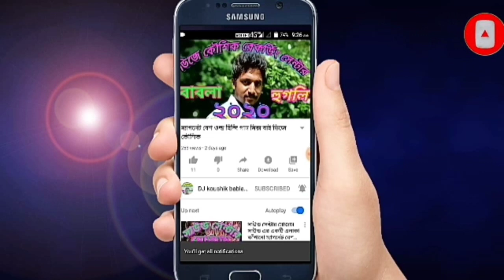ঝুমকা বালি গরি পুরুলিয়া ম্যাগনেট বেশ গান পারলে গানটা একবার শুনে দেখো পুরোটা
রেকর্ডিং সেন্টার ডিজে কৌশিক .বাবলা. হুগলি